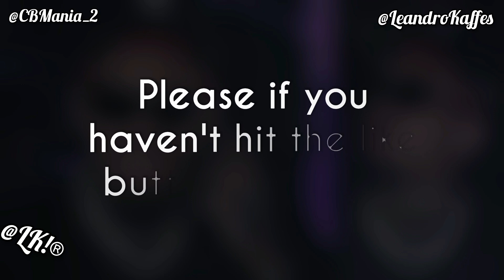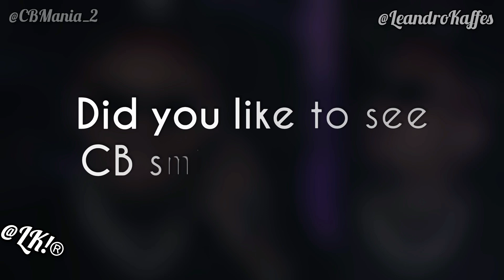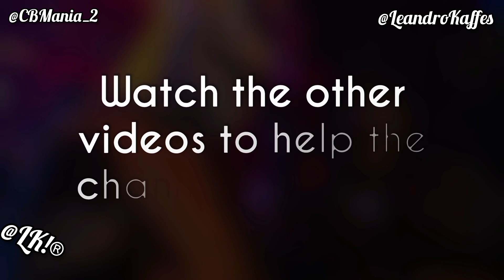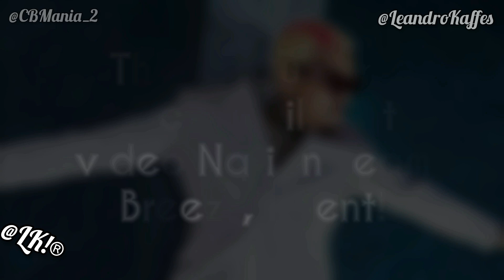Chris Brown Appears Smiling After Discussing Chlöe's New Song With Him (See)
Video Of Chris Brown Appears Smiling After Discussing Chloe's New Song With Him (See)

Good to see Chris Brown smiling, after so many people attacked him for being on the new album by the singer Chlöe, Breezy is awesome, he is light. Team Breezy always!

Chris Brown clubbing in London (February 17, 2023) 🔥💯🙃

Chlöe Announces New Single ‘How Does It Feel’ With Chris Brown, Chlöe How Does It Feel ft. Chris Brown, Chlöe Chris Brown.